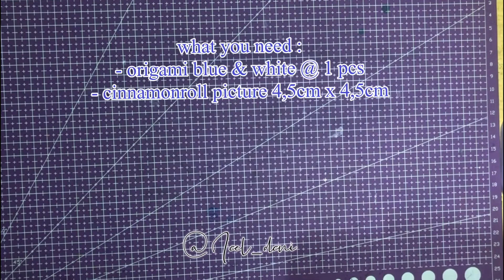Paper DIY | how to make paper box cinnamoroll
🍀 Thank you all ~ 谢谢你们 🍀

🌸 note :
➡️bahan box : kertas origami